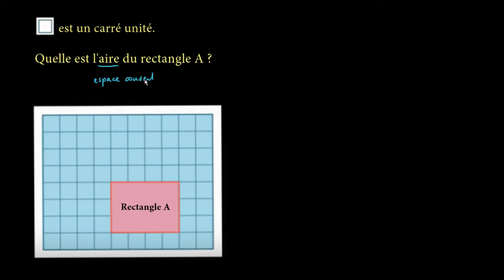Lire les dimensions d'un rectangle sur un quadrillage et calculer son aire